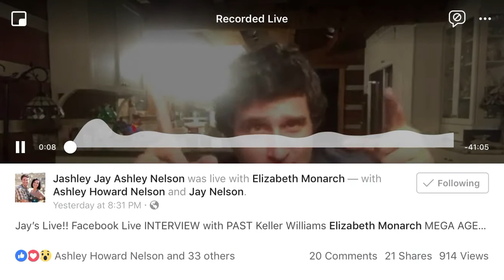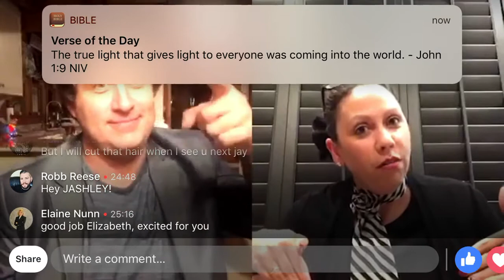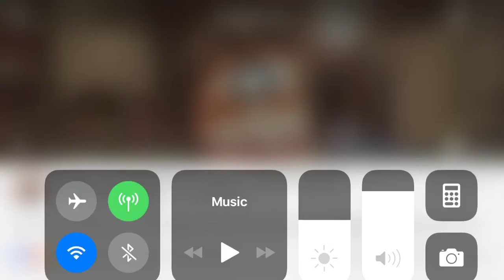Jay Nelson Interview w EXp Realty MEGA Agent Kentucky Elizabeth Monarch (ReMax Lifetime Achievement)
Jay Nelson Interviews EXp Realty MEGA Agent Elizabeth Monarch Kentucky(Re/Max Hall of Fame, ReMax Lifetime Achievement) (Keller Williams Team Leader) Real Estate Agent Owned Cloud Brokerage Public Traded Stock